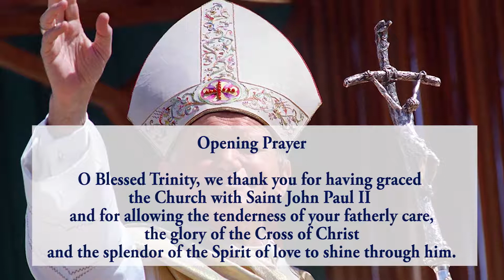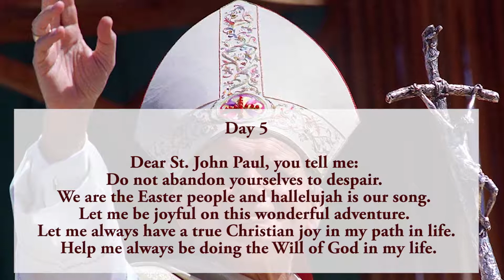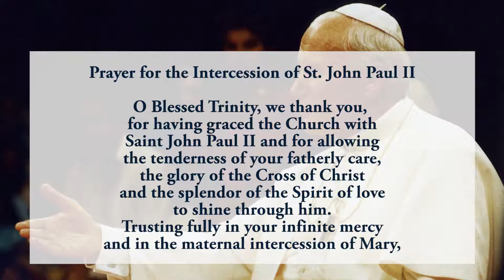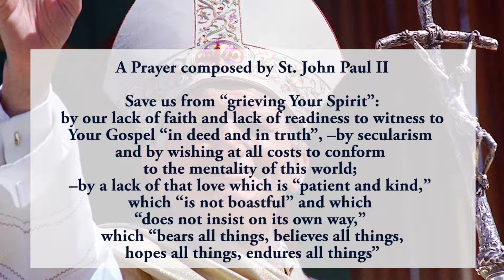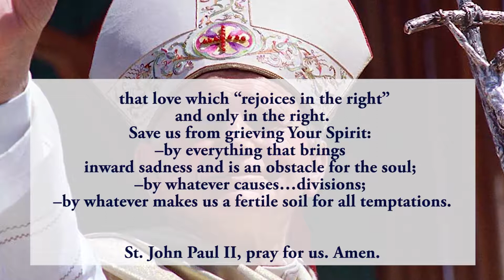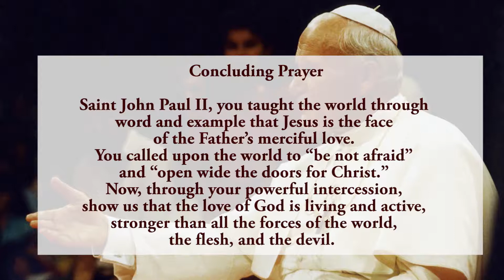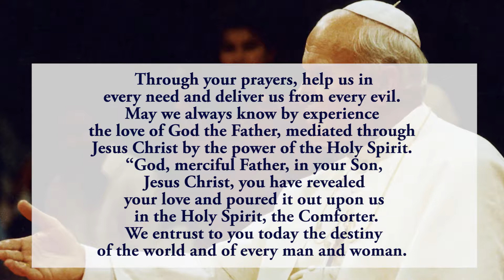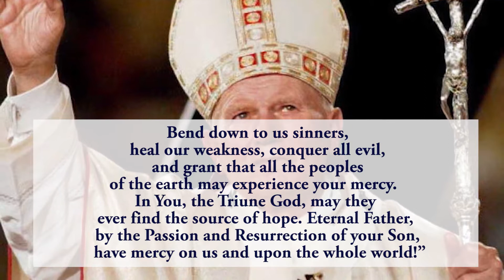Pray Along - 5th Novena To St John Paul II - 17 October 2021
Together we pray the Fifth novena to St John Paul II.